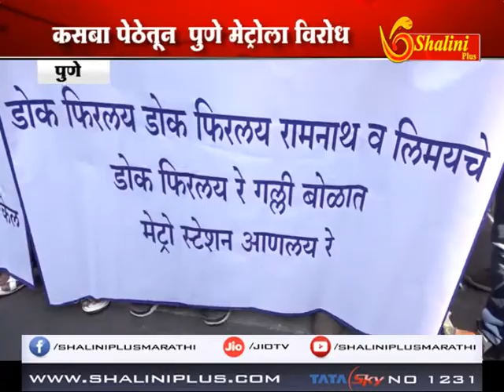पुणे - शहरात मेट्रोचे काम जोरात काम सुरु